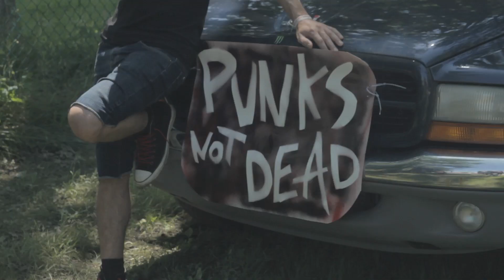Amnesia Rockfest de Montebello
Le métal c'est plus qu'un style de musique, c'est carrément un mode de vie. Explorez l'attachement viscéral des adeptes de métal aux groupes qui les allument.